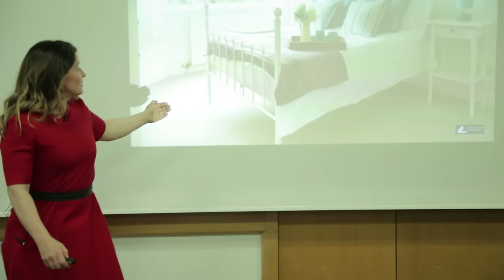SEX SELLS! Buy to Sell Susie's Living Room & Bedroom Posed Up & Explained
Sex Sells! A short clip from Susie's mentoring programme - in this case to give the background on her posing choices - giving you information on where you can find lower cost furniture for your beautiful posing photos. This is for a specific reason - to get your property either let out faster than your competition, or alternatively sold faster than other properties on sale at the same time.

Good luck in your property projects.